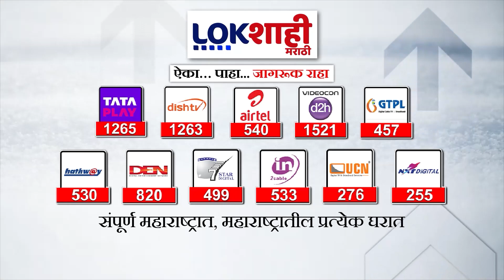Sanjay Raut on PM Modi : मोदींच्या लोकसभेतील भाषणावर राऊतांचा हल्लाबोल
sanjay raut on ganpat gaikwad
sanjay raut on ram mandir
sanjay raut on kirit somaiya video